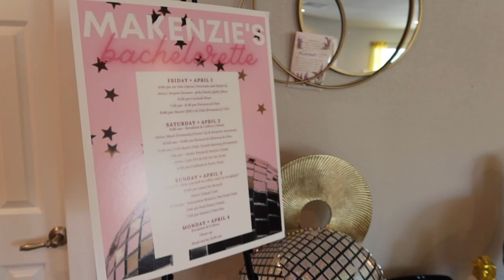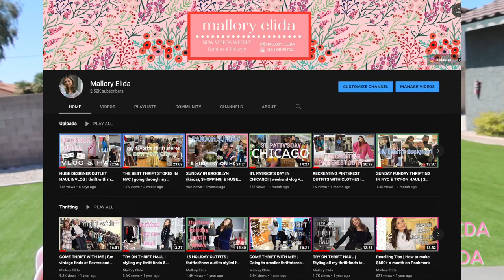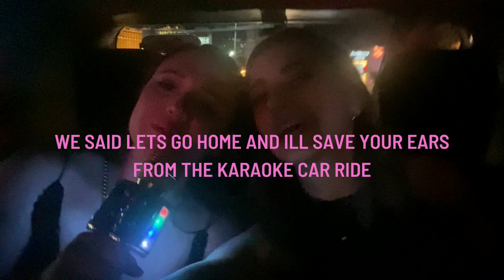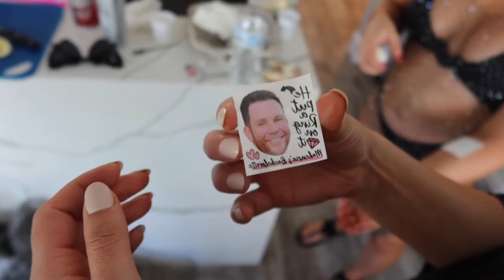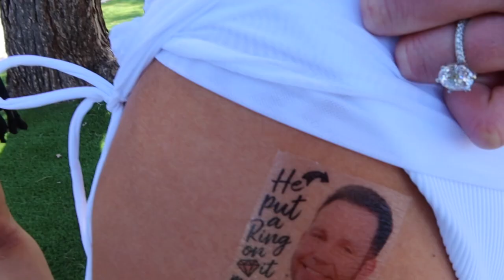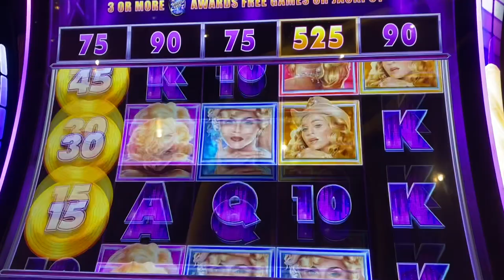LAS VEGAS BACHELORETTE PARTY! | vlog, itinerary, & giggles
Come along with me to VEGAS for my high school besties bachelorette party! We went all over the place and I am taking you through each outfit, each location, & showing you all the vibes. Had so much fun, I can't wait to go back to vegas!

Links to each location/info:
APPS WE USED
thebachapp to plan and splitwise to split tabs!

FRIDAY:
-hung out at airbnb (TOTAL $384 per person for 12 girls)

-dinner at TAO (pre fix through thebachapp) $84 per person - no alcohol included. We decided to go home and save up for our big day the next day we were all so tired from travel!

SATURDAY:
-brunch at the house
-TAO BEACH CLUB (we did not get tables, but were asked into them there!)
-dinner was pizza ordered to the house
-OMNIA NIGHT CLUB (went to a table with promoters)

SUNDAY:
-THE YARD HOUSE (bottomless brunch)
(very chill/family friendly vibes but great food and drinks!)
-MGM casino for the day (can you believe it was the GRAMMYS?!)
-Panty party at the house and... TACO BELL HAHA

MONDAY:
-7am flights out of LAS VEGAS! (15 min from our air bnb so amazing)

⭑ GRAPHICS: canva